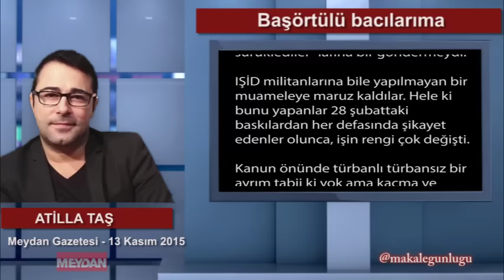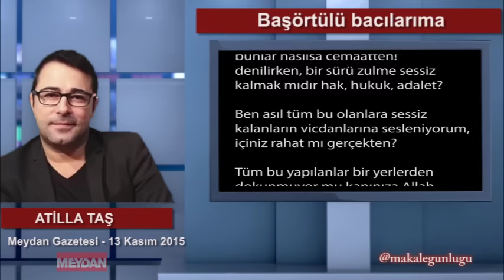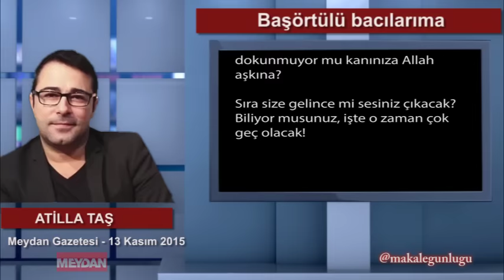Başörtülü bacılarıma - Atilla Taş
Beni büyüten ninem abdestli namazlı türbanlı bir kadındı.

Türban hayatımın hiçbir noktasında beni rahatsız etmediği gibi, başı açık bir kadın da beni hiçbir zaman rahatsız etmedi.

Bir kadın gördüğümüzde usulca başımızı çevirecek ve tercihlerine saygı gösterecek terbiyeyi çok şükür aldık ailemizden.

Türbanlı hanımlara hiçbir sebep yokken sanki azılı suçlularmış gibi kelepçe vurulması gerçekten çok nahoş bir görüntüydü.

13 Kasım 2015